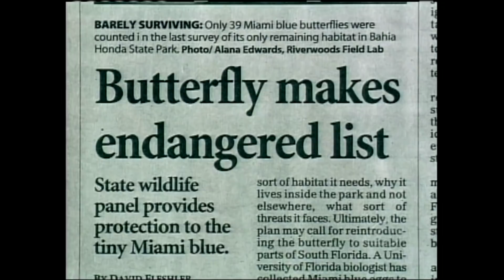From 2003: Saving the Miami Blue butterfly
In this report which originally aired on April 13, 2003, “Sunday Morning” anchor Charles Osgood reports on efforts made by butterfly enthusiasts and scientists from the University of Florida to bring back from the brink a rare subspecies of butterfly, for years thought extinct until one colony was found in the Florida Keys. [Update: In 2011 the Miami Blue butterfly won emergency protection under the federal Endangered Species Act, and received formal protection the following year.]